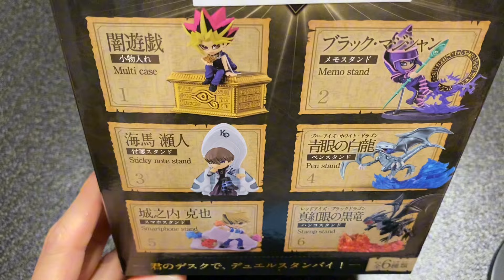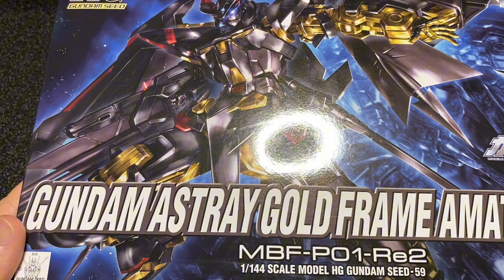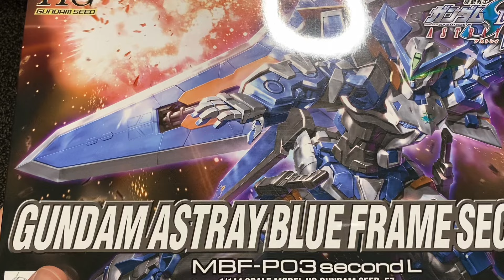噂のアニプラカフェでお買い物してきた！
大阪日本橋にあるプラモデラーの中では聖地となっているアニプラカフェ工房NT-BASEさんでお買い物してきました！